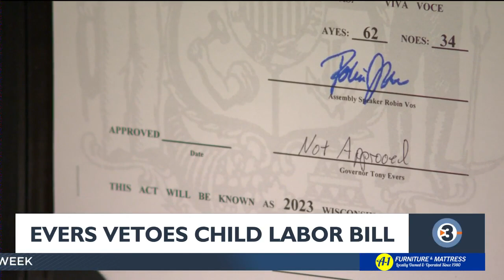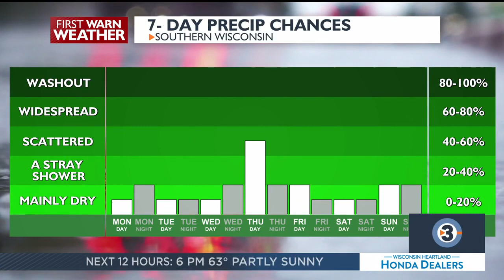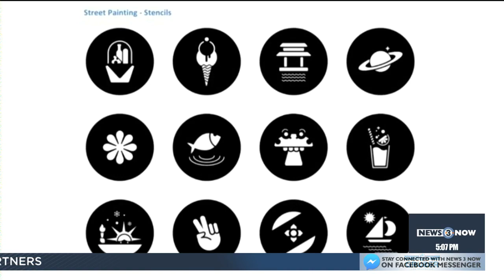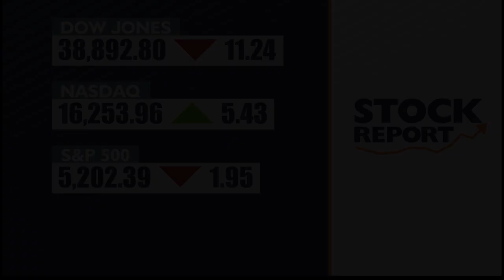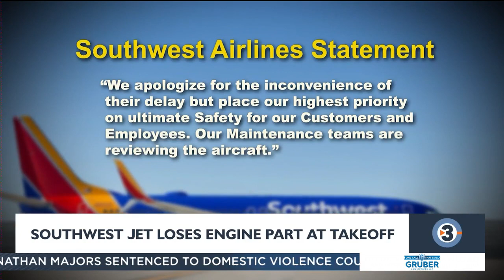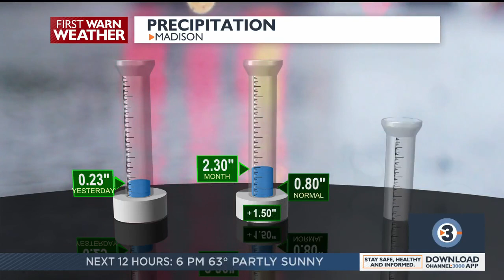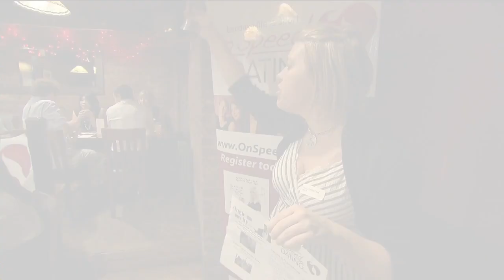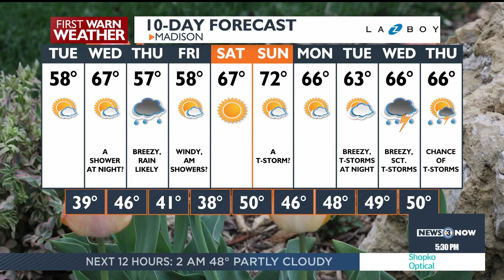News 3 Now at Five: April 8, 2024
Get your Monday, April 8, 2024 early evening news update from WISC-TV News 3 Now and Channel3000.com in Madison, Wisconsin.